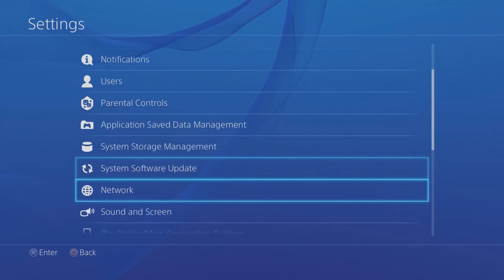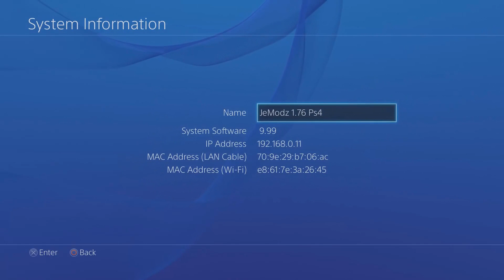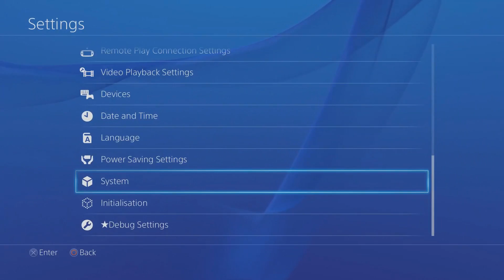GTA 5 Online: PS4 MOD MENU 1.41 + DOWNLOAD!! PS4 Mod Menu SHOWCASE (GTA 5 Mods)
How to install the GTA 5 Online: PS4 MOD MENU Online 1.40 + DOWNLOAD!! PS4 Mod Menu SHOWCASE (GTA 5 Mods)

GTA 5 Online: "PS4 MOD MENU 1.40 MOD MENU + DOWNLOAD - PS4 + 360 Mod Menu Showcase" (GTA 5 Mods)